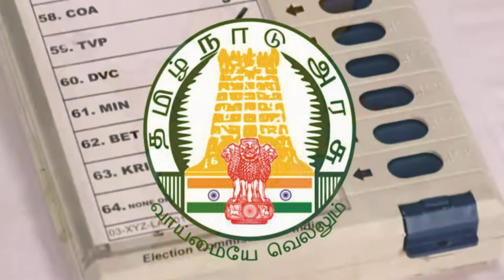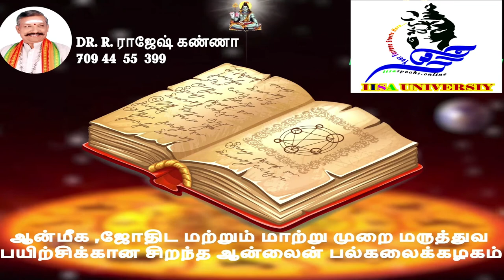2021 சட்டமன்ற தேர்தலில் நாம் தமிழர் கட்சி எத்தனை இடங்களை பிடிக்கும் குருஜி Dr .R .ராஜேஸ் கண்ணா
2021 சட்டமன்ற தேர்தலில் நாம் தமிழர் கட்சி எத்தனை இடங்களை பிடிக்கும் குருஜி Dr .R .ராஜேஸ் கண்ணா